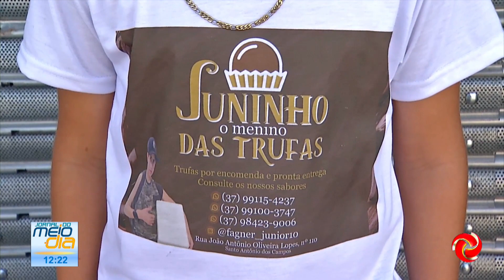Jovem em busca de sonho em Minas Gerais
EXEMPLO: JOVEM EM BUSCA DE UM SONHO | Veja a história de um jovem em busca de um sonho em Minas Gerais. O menino quer comprar um carrinho para vender picolé.